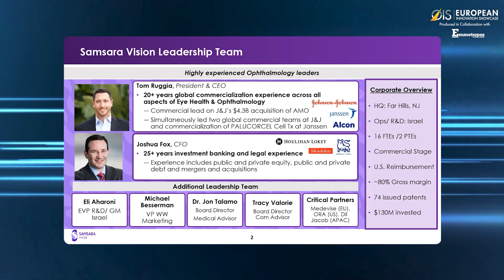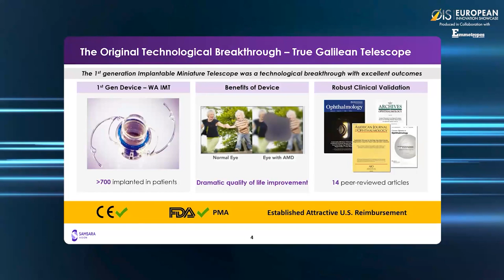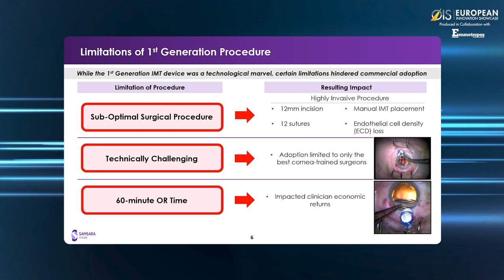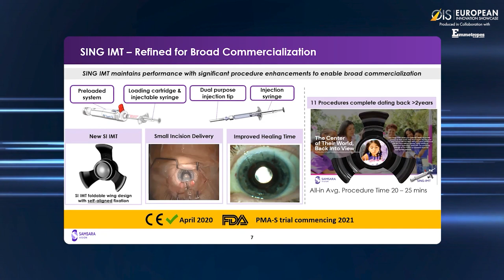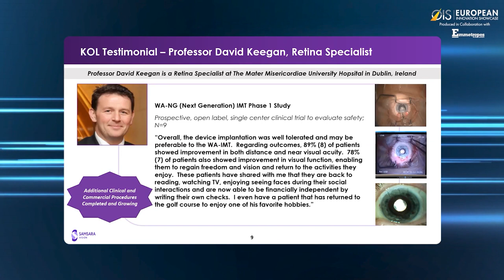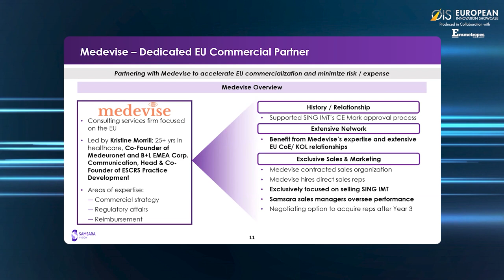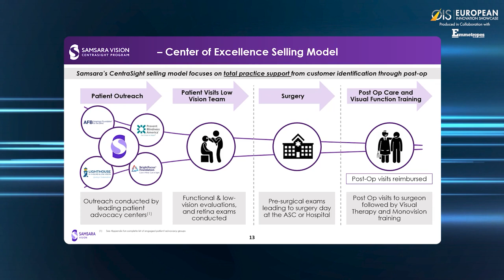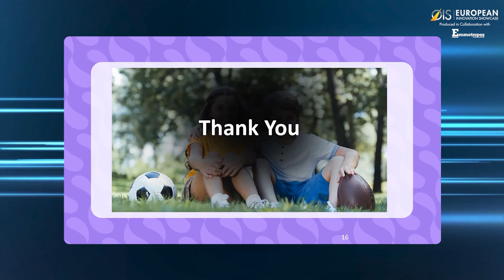Thomas Ruggia - Samsara Vision